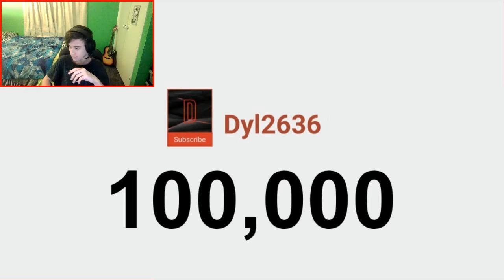How To Unlock Scuba Jonsey (Advanced) In Fortnite | Chapter 2 (Season 3)